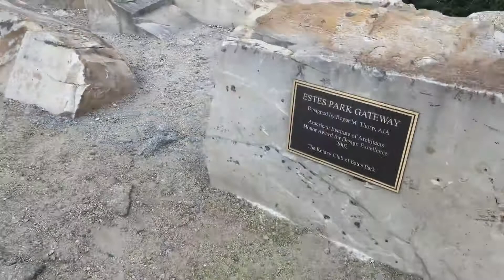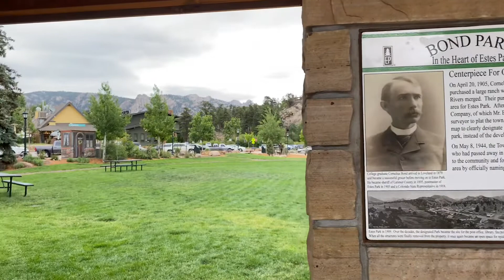Estes Park Tour with Aerial Footage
A quick glance at the drive to Estes Park, GoPro timelapse, and some of the sights from a short walk downtown.